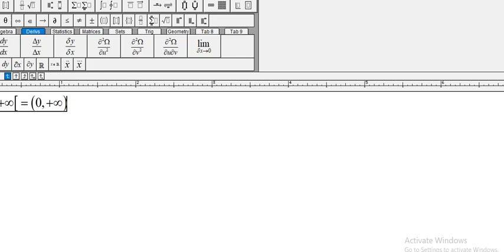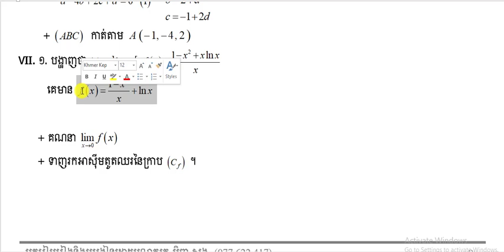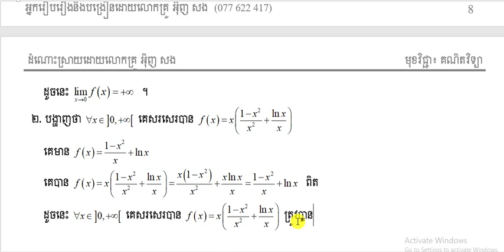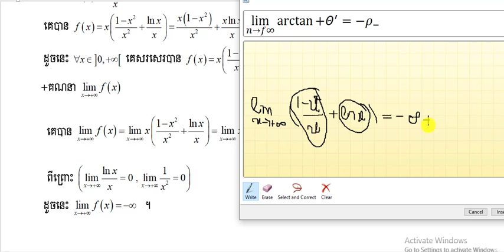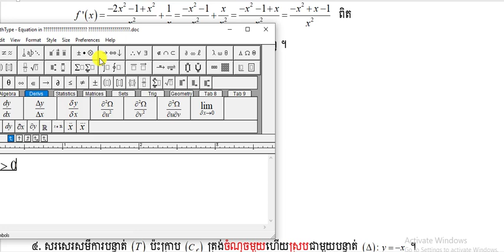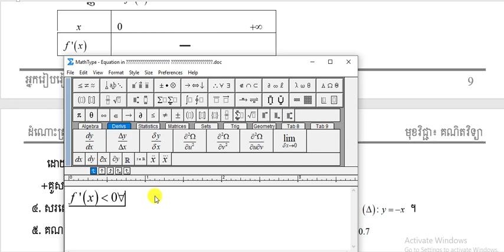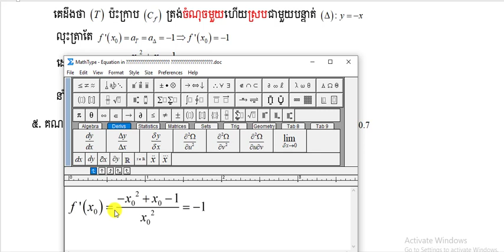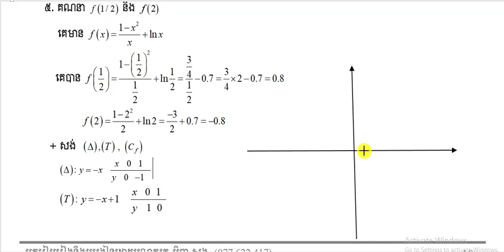វិញ្ញាសាទី៣គណិតវិទ្យាត្រៀមប្រឡងបាក់ឌុប២០២២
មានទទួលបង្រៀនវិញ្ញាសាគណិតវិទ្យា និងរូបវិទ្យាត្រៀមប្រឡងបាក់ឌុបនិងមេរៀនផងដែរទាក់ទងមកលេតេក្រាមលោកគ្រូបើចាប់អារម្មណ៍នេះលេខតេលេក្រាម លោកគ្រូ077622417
បើចូលចិត្តការបង្រៀនរបស់លោកគ្រូអាចជួយឧបត្ថមទឹកចិត្តបន្តិចបន្តួចផងបើមាន:
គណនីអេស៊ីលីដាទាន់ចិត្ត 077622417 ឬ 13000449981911